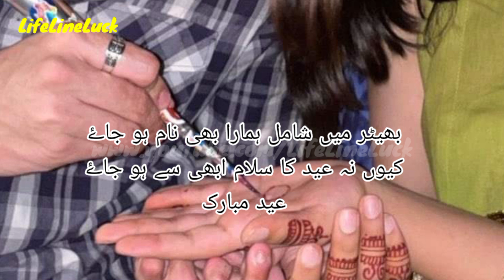eid mubarak shayari status - eid mohabat status